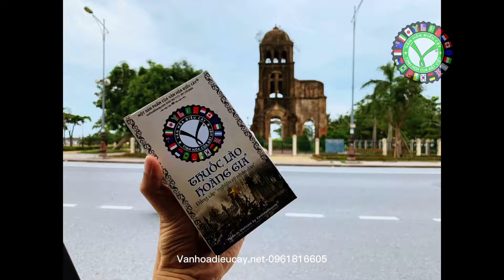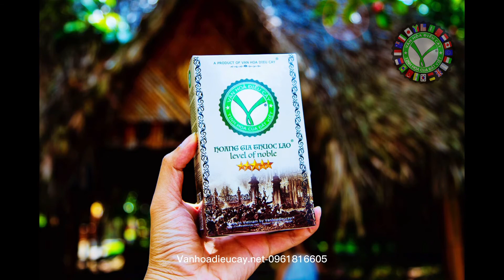Vương Điếu NAPOLEON® tại club X-One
Thời nay đi bar cắn kẹo, cắn đá, hút cần cỏ, shisha là quê lắm rồi. Phải bắn điêú cày và thuốc lào hoàng gia® mới là thời thượng. Vừa văn minh, lành mạnh, lịch sự, vừa gìn giữ tinh hoa văn hoá cha ông, lại còn khí chất ngời ngời.
(Thuoclaohoanggia® thơm hơn shisha mà lại phê êm say ko sóc ko mệt các ae nhé)
Cám ơn clip của nghiện sĩ bậc thầy @Minh Thắng đến từ Thái Nguyên!
Mời các bạn ghé thăm hệ thống VHĐC® Coffee:
+HÀ NỘI:
–👉Cơ sở 1: 86 Xã Đàn, Đống Đa, Hà Nội (ngay hầm Kim Liên)
–👉Cơ sở 2: 68 Linh Đường, Hoàng Liệt, Hoàng Mai, Hà Nội

+HỒ CHÍ MINH:
👉Đ/c: 95 Nhất Chi Mai, phường 13, quận Tân Bình, Tp.HCM
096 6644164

+HẠ LONG
👉Đ/c: 288 , tổ 8 khu 9b phường Bãi Cháy – nằm trên đường Vạ Cháy- khu biệt thự sân vườn

+QUẢNG NINH:
👉Đ/c: 34B Lý Tự Trọng, P.Hoà Lạc, Tp.Móng Cái, Quảng Ninh
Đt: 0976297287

+ĐÀI LOAN:
👉Add: 29/13 Phục Hồi, Tùng Sơn, tp Đài Bắc, Đài Loan

+NHẬT BẢN:
👉Add: 27 mibutakahicho-nakagyoku-kyotoshi-kyoto- Nhật Bản
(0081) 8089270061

+CHÂU ÂU:
👉Add: Plzeňská 161, 150 00 Praha, Česká republika